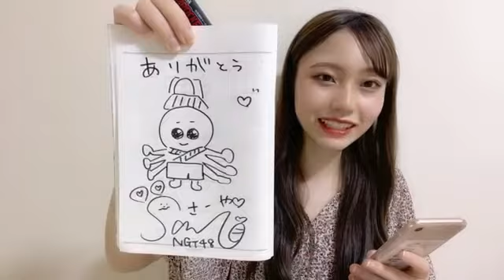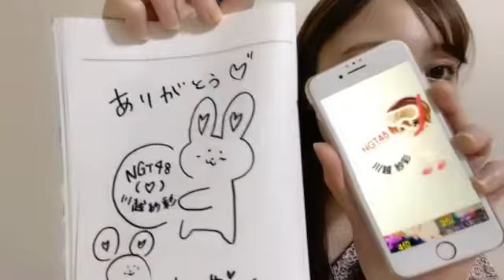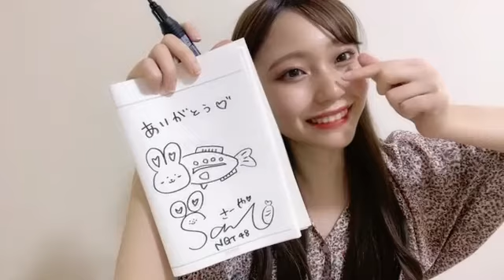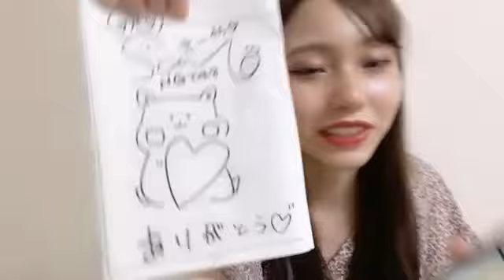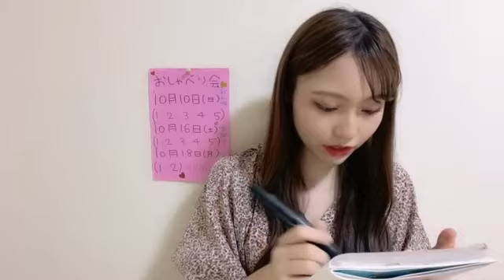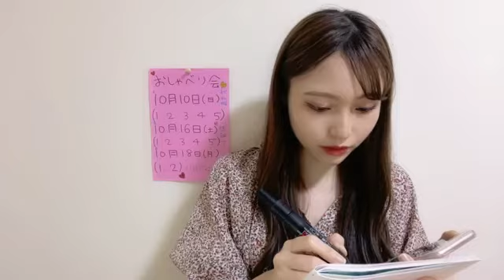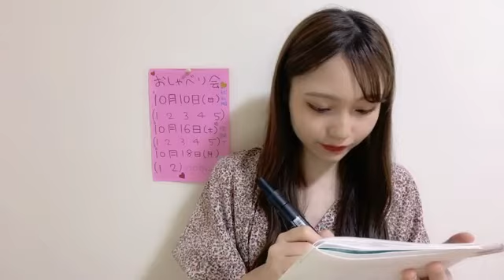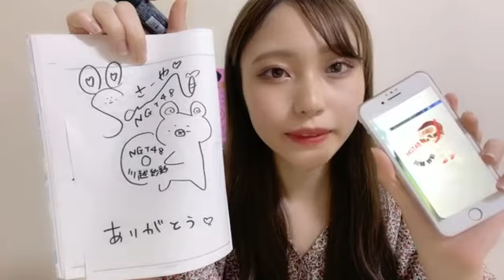2021年09月04日 23時01分49秒 川越 紗彩（NGT48）